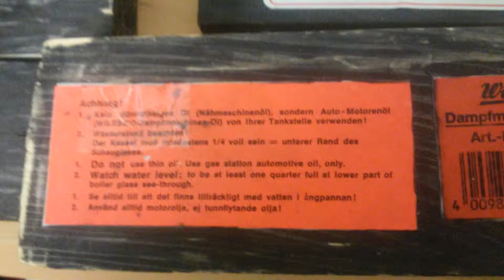Brenner von Dampfmaschine befüllen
Wilesco Dampfmaschine